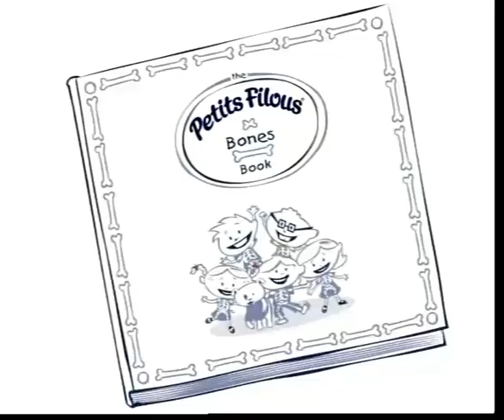THE BEEPS - Beepside the Seaside